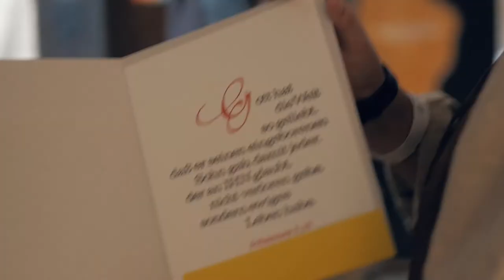JuMi 2017 – Eindrücke vom Jugend-Missions-Event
Wir hatten eine geniale Zeit beim JuMi2017. Schön, dass ihr mit dabei wart!
Das JuMi2018 findet übrigens vom 21. bis 22. Juli 2018 statt!